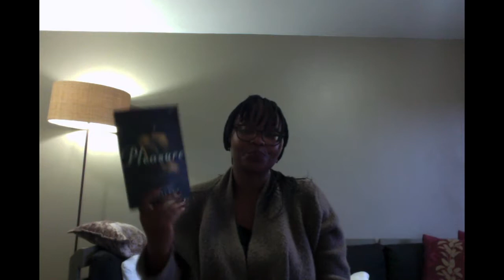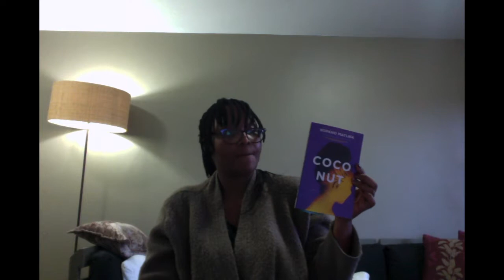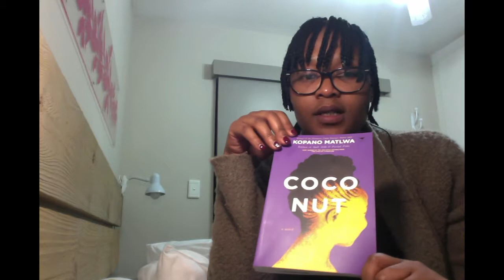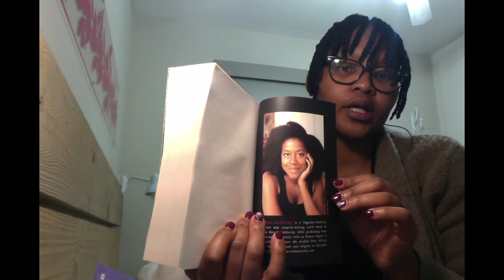MY FIRST READATHON|ALL SOUTH AFRICAN AUTHORS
It's my first readathon you guys! Finally had an entire day to myself just before my school block week began and I spent it with some South African authors, namely Nthikeng Mohlele and Kopano Matlwa. What talent! wow!

I hope you enjoyed this and that it added some value to your life. Until next time: V

♡♡♡♡ TECH INFO  ♡♡♡♡
JINGLE  -  Mthuthuzeli Klaas